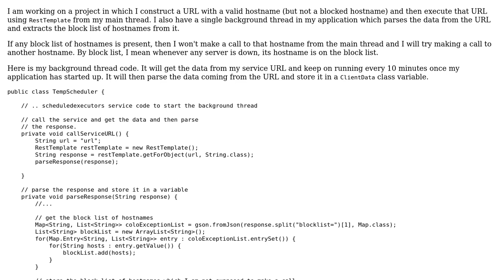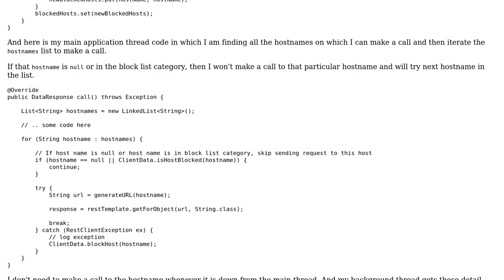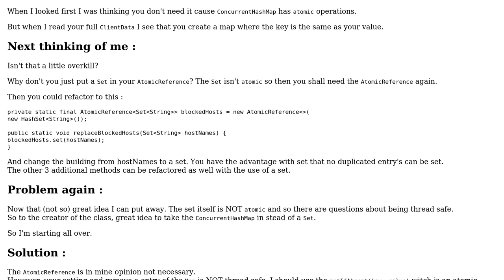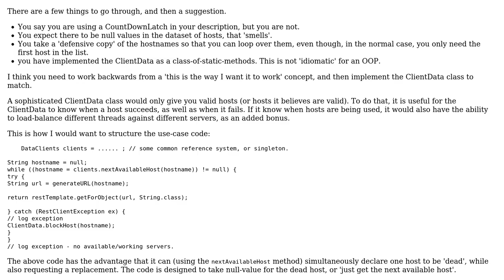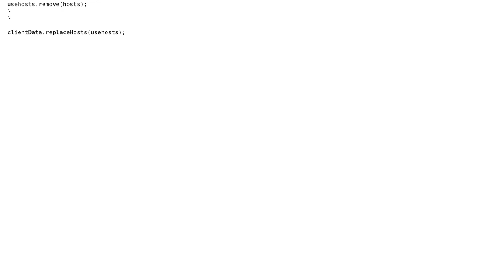Code Review: Constructing a URL for execution (2 Solutions!!)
Code Review: Constructing a URL for execution

With thanks & praise to God, and with thanks to the many people who have made this project possible! | Content (except music & images) licensed under CC BY-SA | Music | Images & others | With thanks to user rolfl user Jamal user chillworld user arsenal and the Stack Exchange Network Trademarks are property of their respective owners. You are responsible for your own actions.